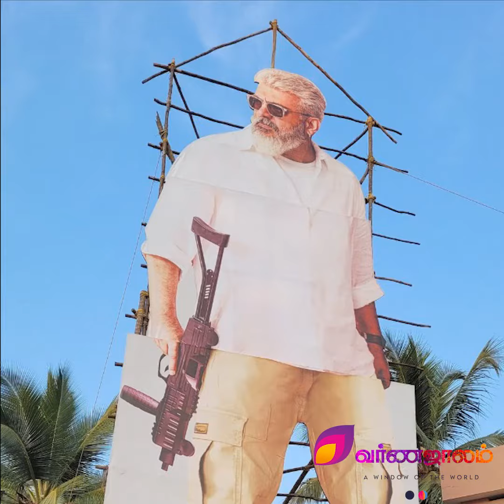Ajith-தை வைத்து சொந்த கதையை படமாக்கும் Vignesh Shivan